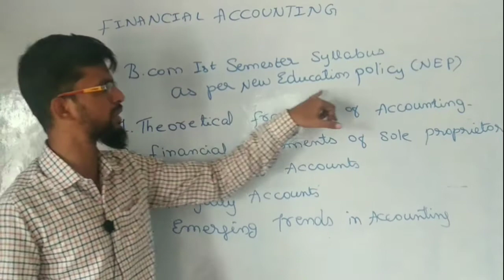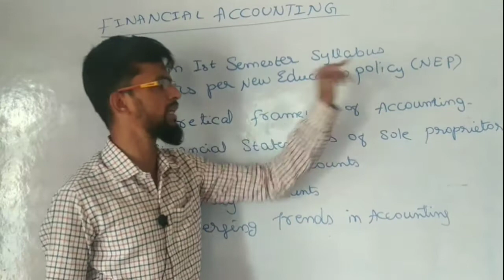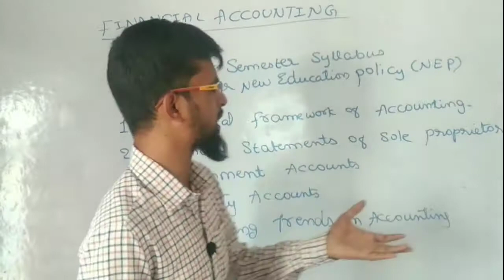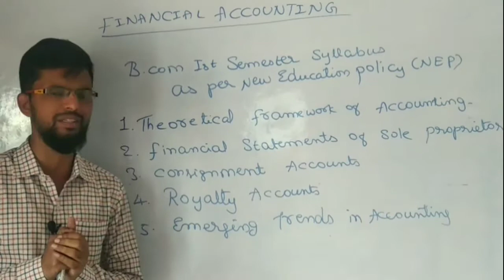Financial Accounting || B.com Ist Semester accounts || New Education Policy 2022 (NEP) || FCA Sir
About this video:

Students main ne is video mein B.Com Ist Semester NEP syllabus ke bare mein discuss kiya hon.
Umid hai ke video aap ko pasand aayegi.

BEST INSPIRING BOOKS
1. Rich Dad Poor Dad: What the Rich Teach Their Kids About Money That the Poor and Middle Class Do Not! Mass Market Paperback – 11 April 2017

2. The 7 Habits of Highly Effective People

3. Think and Grow Rich by Napoleon Hill (International Bestseller) : Author of Think and Grow Rich (International Bestseller)

4. The Power of Positive Thinking

5. The Secret Hardcover

6. How To Win Friends And Influence People :

7. The Magic of Thinking Big

8. Power of your subconscious mind

9. Wings of Fire

10. Grit: Why passion and resilience are the secrets to success

1. Earn Money Online From Home E-Books

FCA SIR CLASSES PLAYLIST LINK
1. ACCOUNTANCY :

10.